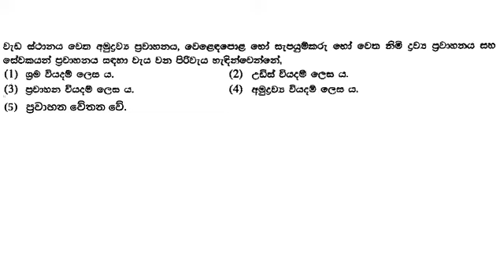A/L Engineering Technology MCQ No : 336 sinhala medium